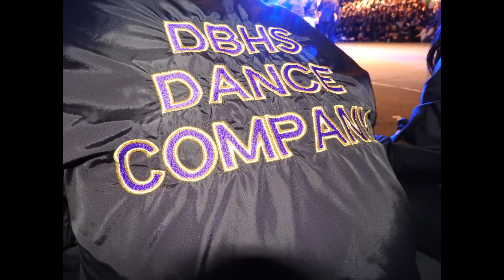Diamond Bar Dance Company || 15-16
|| A Year in 30 Minutes ||
Documentary/Timeline of the DBHS Dance Company 15-16 :)

Huge thank you to:
Mr. Nguyen
Grace Chun
Zoe Lau
Shani Chen
Christine Heman
Karlie Chen
Brahma Beat
for the videos and pictures!
(sorry if I forgot anyone)

Songs:
Peaches - New Heights
Somewhere Over the Rainbow - Israel "IZ" Kamakawiwo'ole
Gone, Gone, Gone - Phillip Phillips
Haegt Kemur Ijosio - Olafur Arnalds
Can't Stop the Feeling - Justin Timberlake
Everywhere - Jurrivh

Video/Editing:
Ryan Hazama